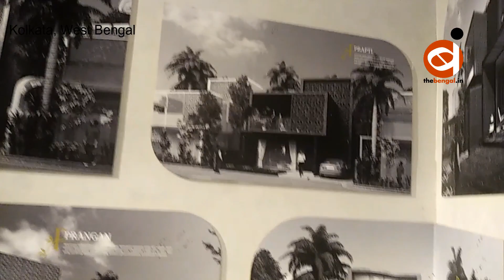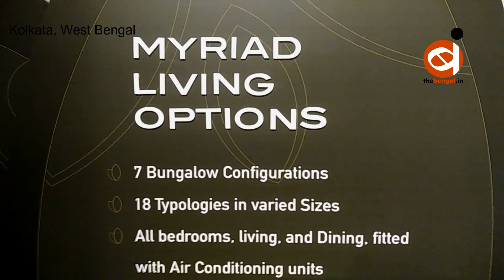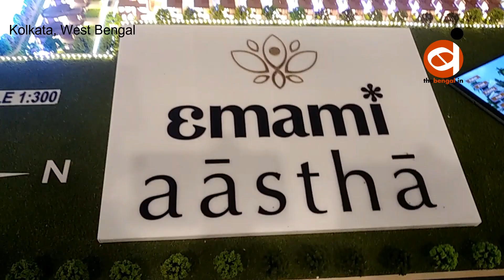EmamiRealty : Urban Forest themed experience center inside Emami Aastha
Emami Realty opens first of its kind Urban Forest themed experience center inside Emami Aastha